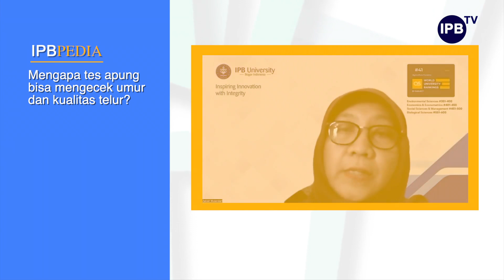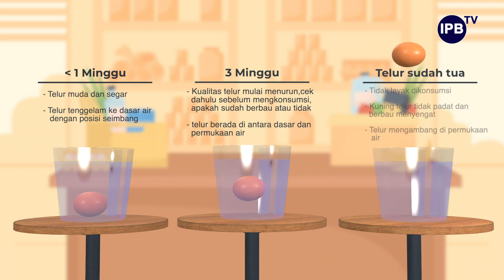IPB Pedia: Yuk Cari Tahu Umur Telur dengan Tes Apung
Tanpa proses pemecahan, kita akan kesulitan untuk mengecek kualitas sebuah telur. Salah satu cara yang dapat dilakukan untuk mengetahui kualitas telur adalah melalui tes apung. Tes ini memungkinkan kita untuk memprediksi umur telur yang pada akhirnya berpengaruh pada kualitas dan kelayakan konsumsi  telur tersebut. Pada tes apung, telur yang tenggelam menunjukkan bahwa telur masih baru dan berkualitas baik sehingga sangat layak untuk dikonsumsi. Sebaliknya, ketika telur mengapung di permukaaan air, maka telur sudah berumur “tua” dan kualitasnya sudah jauh menurun sehingga tidak layak untuk dikonsumsi.